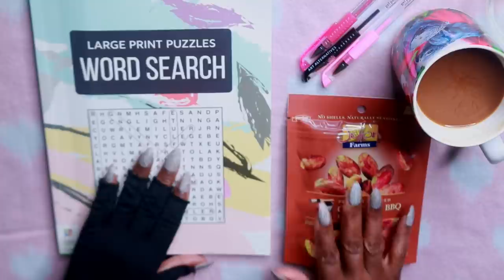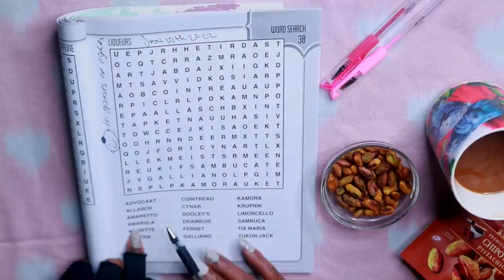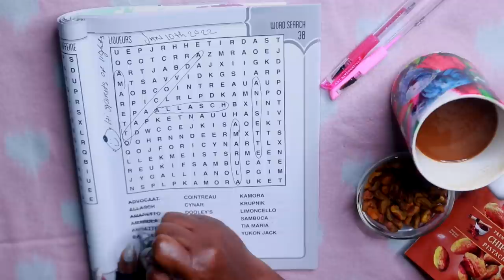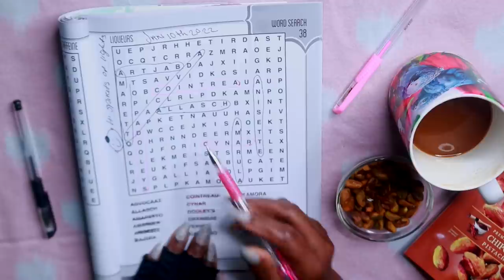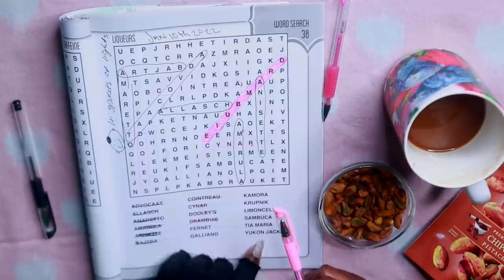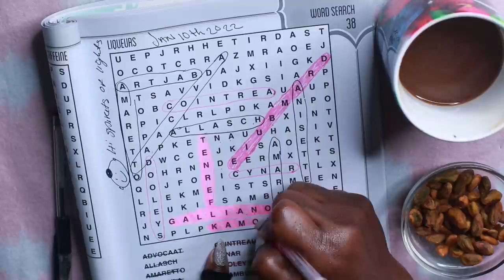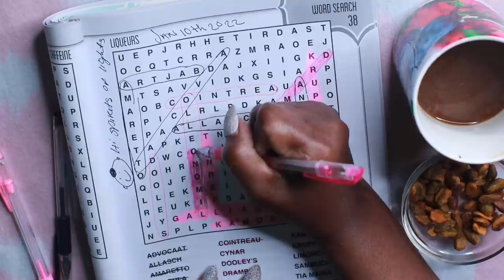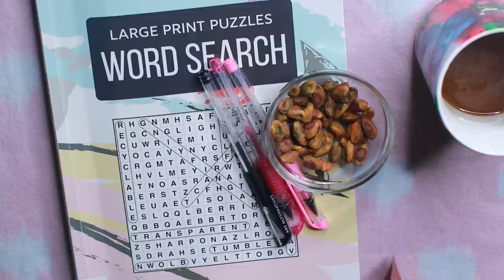Word Search Chipotle Pistachios ASMR Eating Sounds